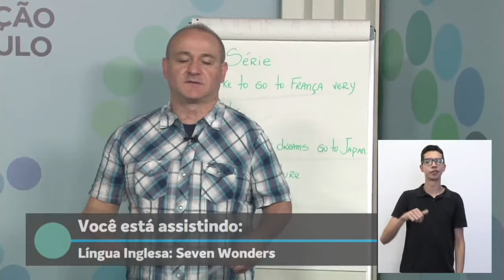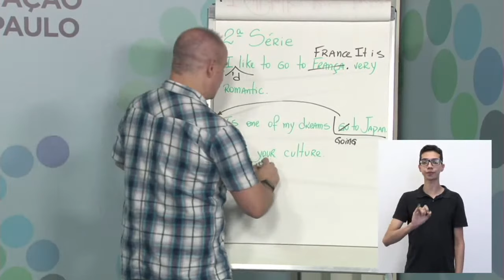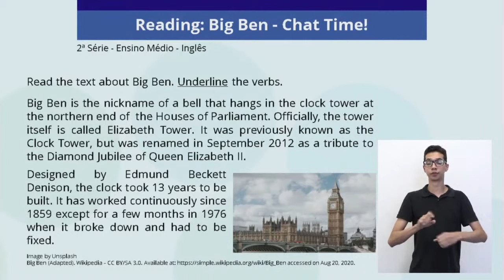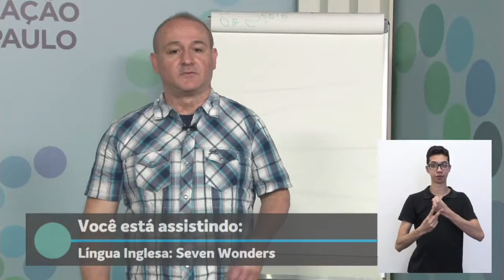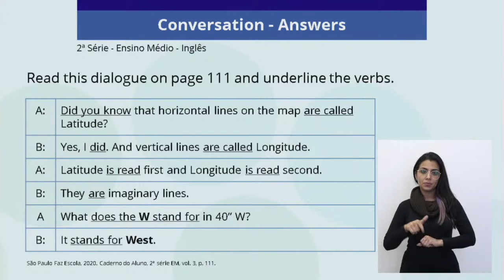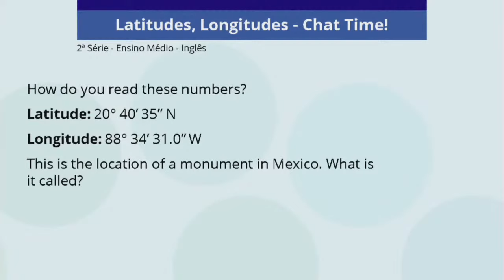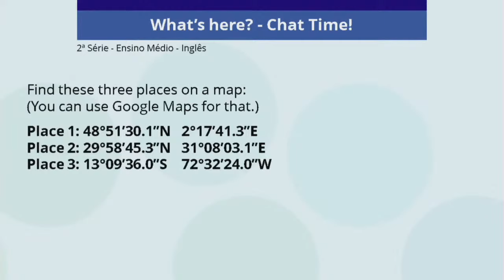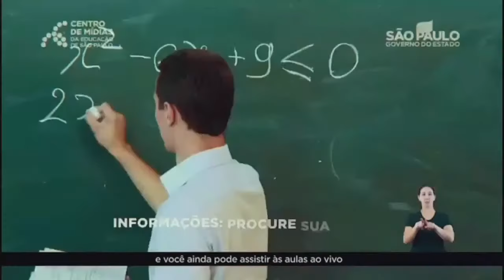18/09 - 2ª série EM - Inglês - Seven wonders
João Franco Junior - Professor de Inglês
Ed Gomes Junior - Moderador CMSP